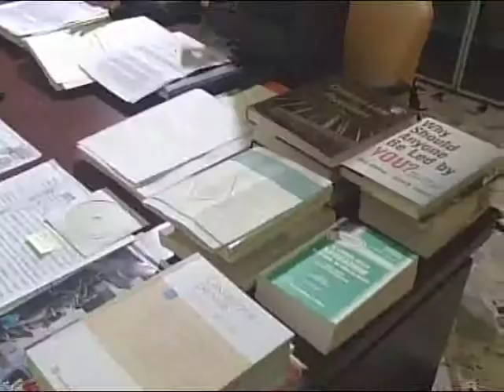Intervista Telefoggia su riforma giustizia